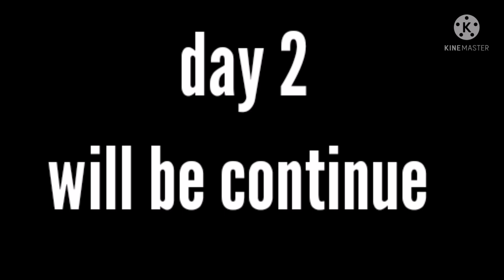vaction trip lake view resort in munnar | dad kitchen🥪